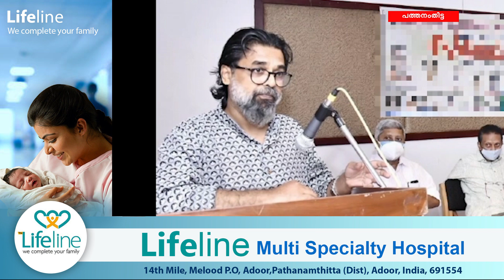സ്കൂൾ മാനേജർമാരെ ദുർബലപ്പെടുത്താൻ വിദ്യാഭ്യാസ വകുപ്പ് നീക്കം